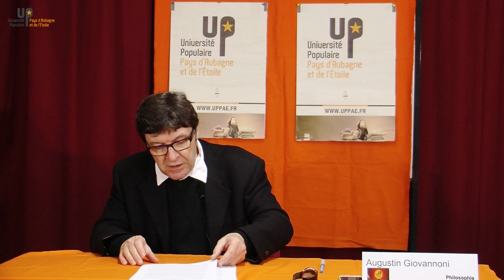Augustin Giovannoni - Spinoza 1/2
22 11 16 - Philosophie
Université populaire du Pays d'Aubagne et de l'Etoile
uppae.fr

Augustin Giovannoni* – Spinoza
La question des passions tristes dans l'Ethique de Spinoza.
Exister pour Spinoza, c'est résister à  ce qui s'efforce de détruire notre puissance d'exister. On peut nommer cette puissance d'exister : c'est la tension par laquelle tout existant se débat et s'arrange comme il peut avec les affections qui lui sont favorables ou défavorables. Prise en ce sens, toute existence est survie, mais toute destruction achoppe sur un indestructible qui a un nom : puissance ou force d'être. Etre, c'est être exposé à  la possibilité de destruction et exister c'est créer des dispositifs qui viendront se piéger les passions réactives : ne pas céder, ne pas concéder, ne pas transiger, ne pas se compromettre. Ne pas céder à la destruction du monde. Telle est la stratégie qui permet d'échapper aux passions tristes et aux situations de servitude. Ce dont il y a lieu de se libérer c'est d'abord des passions tristes, c'est du malheur et de la souffrance.

*Agrégé et docteur en philosophie.

Il est l’auteur de plusieurs ouvrages sur l’exil et la question du sujet, notamment :

    Les figures de l’homme trompé aux PUF,
    Désir et mélancolie chez Art Fiction
    Immanence et finitude chez Spinoza aux éditions Kimé